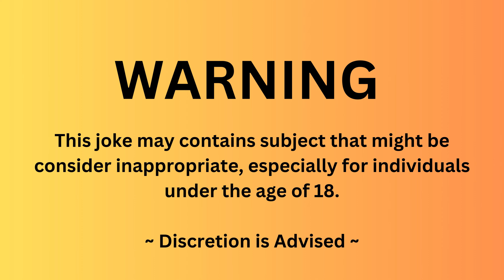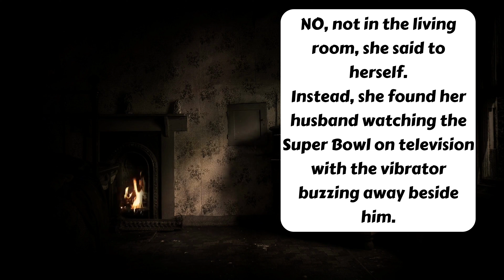A mother was walking down the hall when she heard a | 😂Jokes Panda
A mother was walking down the hall when she heard a h*mming sound coming from her daughter's bedroom.